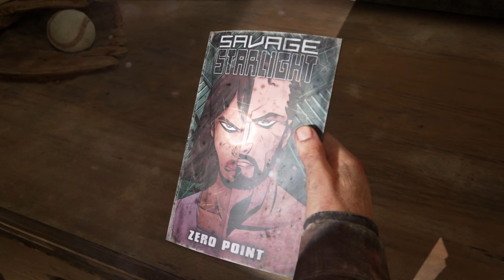The Last Of Us: Part 1 // Dam #10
Water you talkin about.